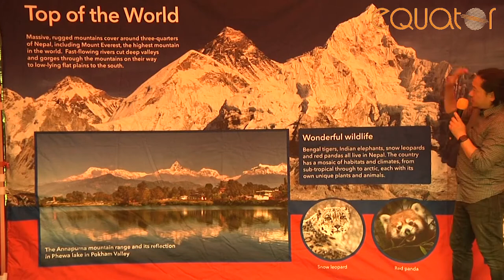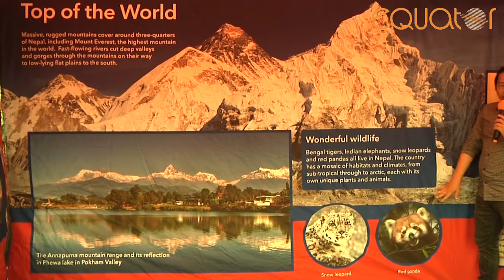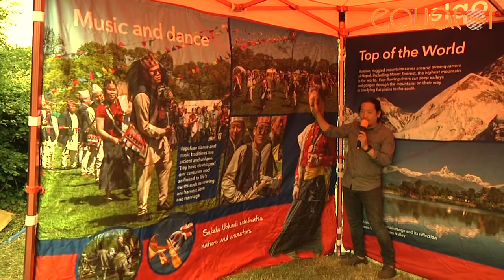Nepalese heritage and culture film - World in a Tent project 2020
A brief introduction to Nepalese culture, heritage, music and food presented by the Nepalese community in Folkestone and Ashford, Kent UK.
Presenters:  Maha Rai, Kalpana Rai, Sushma Rai and Dilli Rai
Funded by the National Lottery Heritage Fund.  Thank you National Lottery players!
Also many thanks to the Folkestone Gurkha community.